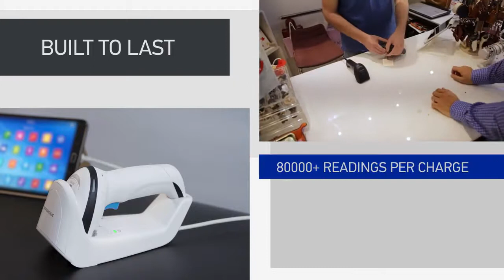Datalogic GRYPHON™ 4200 The leadership continues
Datalogic’s distinctive ‘soft line viewfinder’ helps the operator to easily target the code to be read, making it easier and faster to point, shoot and decode the proper label, reducing accidental reads in multiple bar code situations.

Featuring Bluetooth® 4.0 wireless technology (GBT models) or narrow band radio communications with Datalogic’s STAR Cordless System™ (GM models), the Gryphon 4200 wireless readers provide maximum flexibility to solve any application with the best technical solution.

One of the most important technical innovations that the Gryphon 4200 wireless scanners utilize is the battery recharge through an inductive charging system which enhances the reliability of the entire solution, lowering the total cost of ownership because it eliminates the need for the contacts’ cleaning and maintenance.

The Gryphon 4200 series includes Disinfectant-Ready enclosures, designed to withstand regular daily cleaning with harsh disinfectant solutions commonly used in healthcare environments.